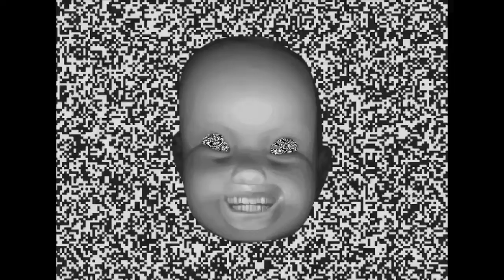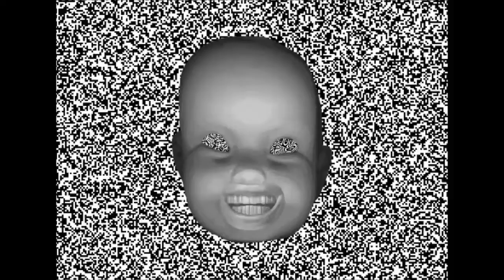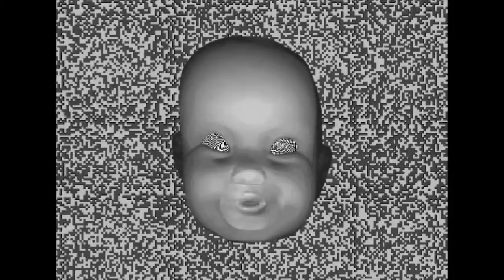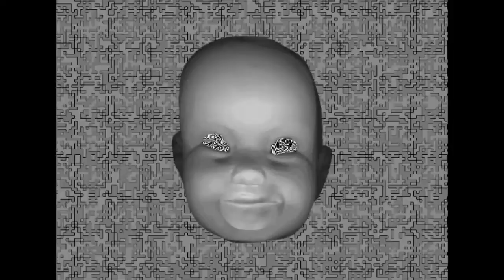Chapter 1: Virtual memory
"In meam commemorationem" (LUKE, 22:19.)